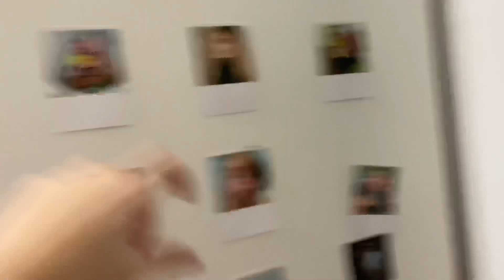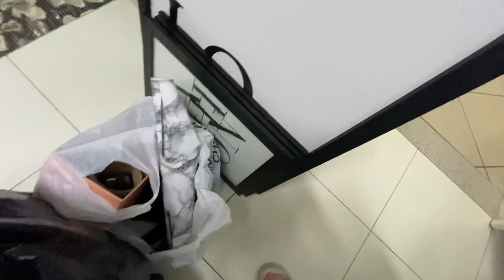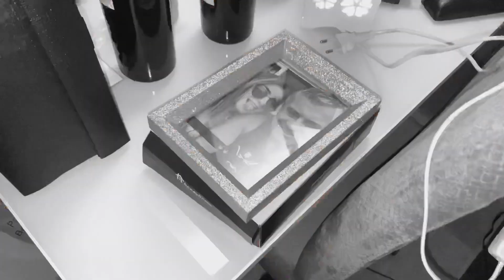DAYLI VLOG #2 - PINTAMOS O QUARTO E INSTALAMOS A TV + ORGANIZAÇÃO!